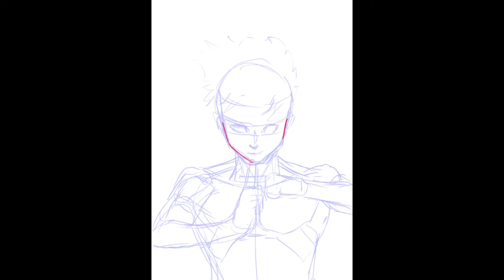Drawing Naruto | Timelapse drawing | Medibang paint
Trying different styles, it’s been a while since I upload timelapse drawing video, hope you like it